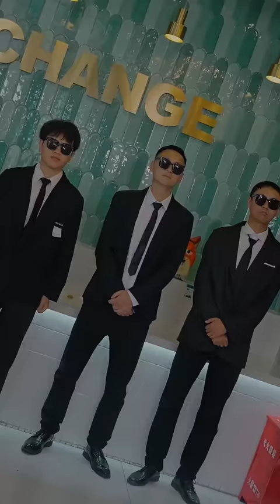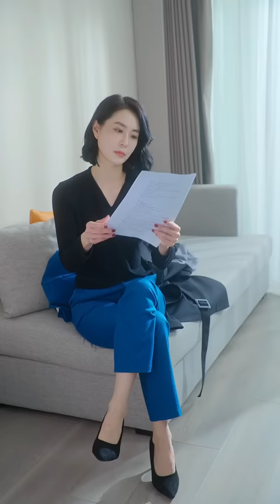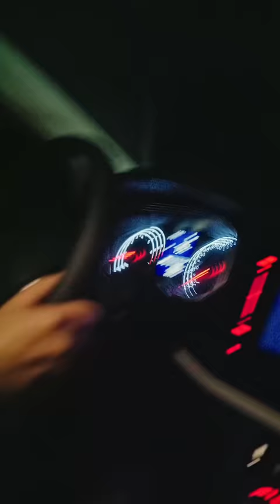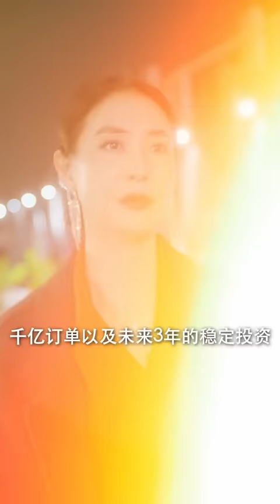我一覺醒來發現和一個大叔激情一夜，沒想到竟是我兒子設下的圈套🥔全集#甜宠